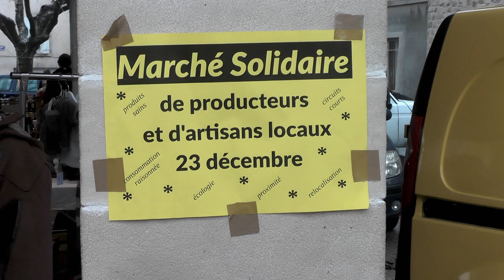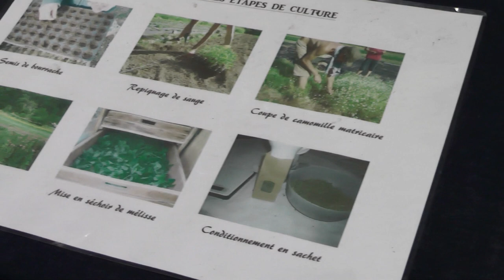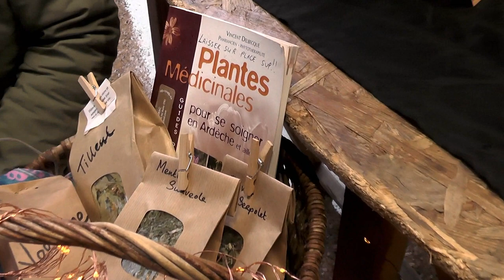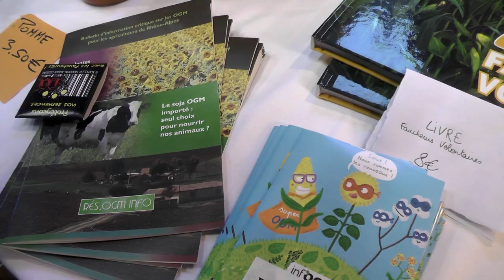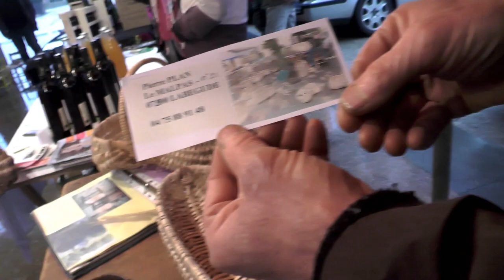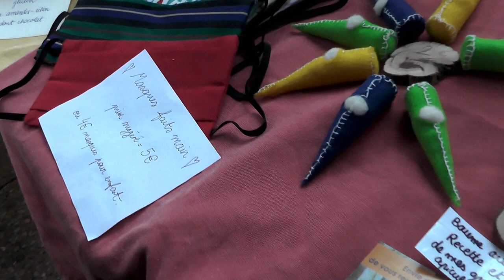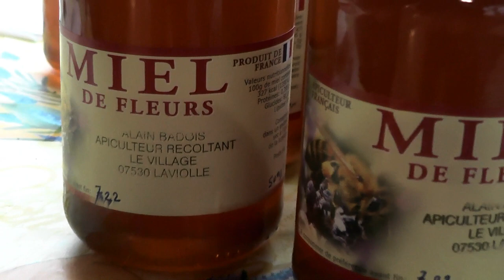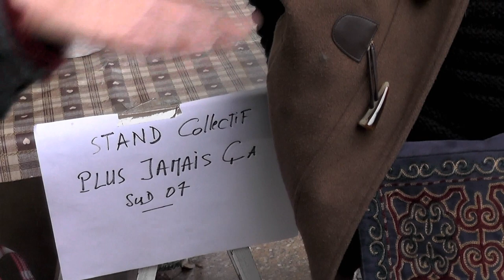marché solidaire 23/12 Aubenas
un superbe marché au cœur de la ville malgré la covid  grâce au collectif Plus jamais ça et à une vingtaine de producteurs et artisans locaux .De très beaux "stands" et la musique des platt band qui a animé l’après-midi .
(alors mille excuses encore pour Alice Anger car un bug de caméra n'a pas permis de montrer son très beau "stand" dans sa totalité vous l'entendrez se présenter au tel à cause de cet incident technique)